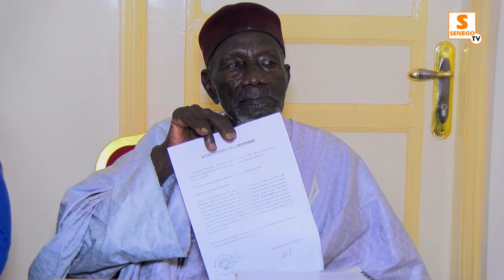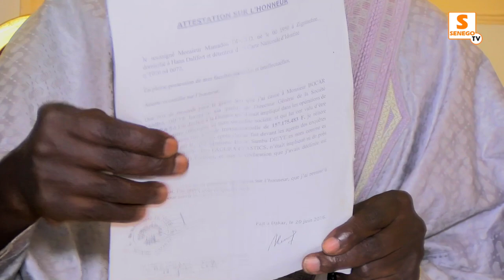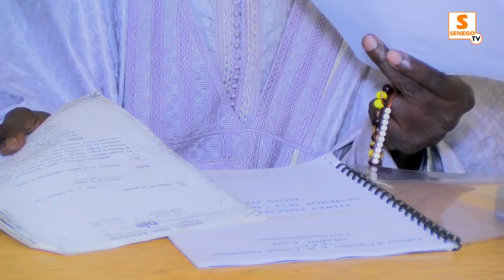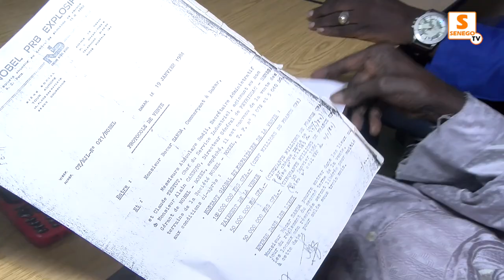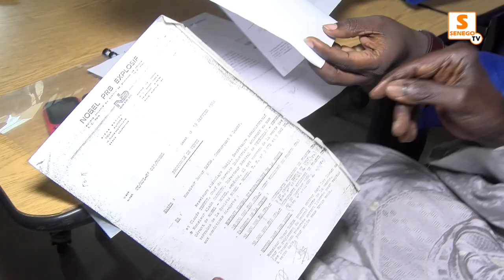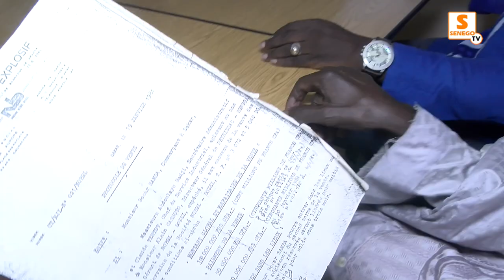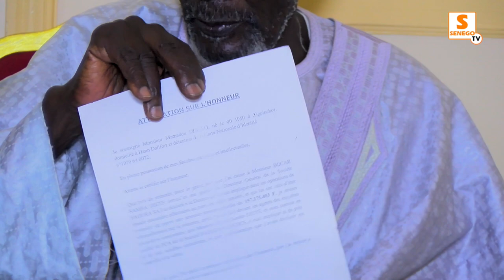Réplique à Abdoul Mbaye : Bocar Samba Dièye dément et fait des précisions (Senego TV)